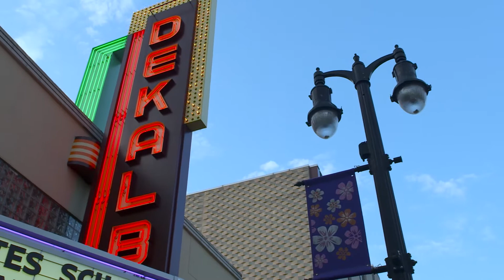DCCVB Summer2021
Enjoy your summer in DeKalb County, IL!